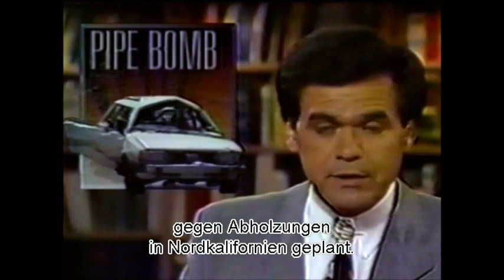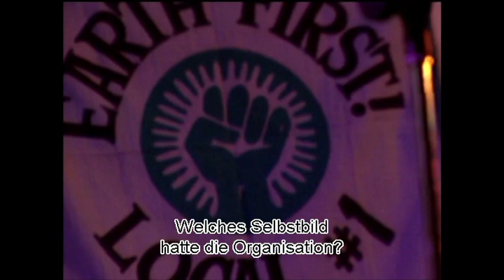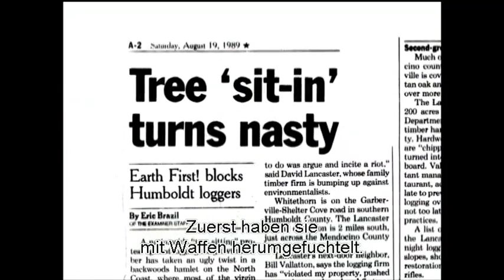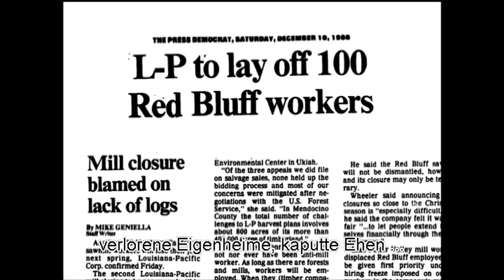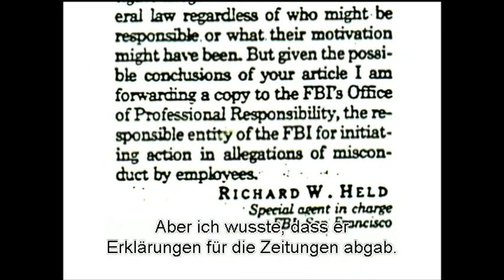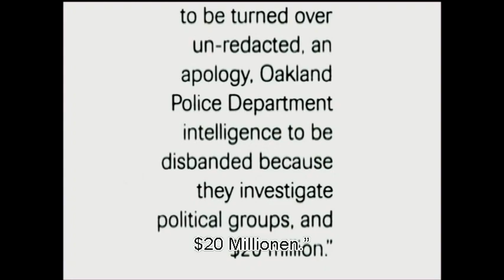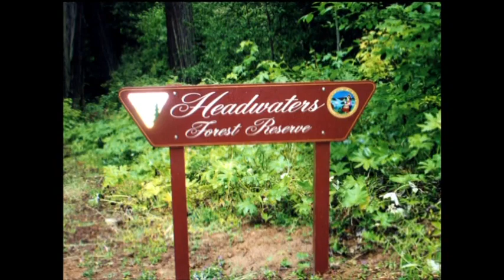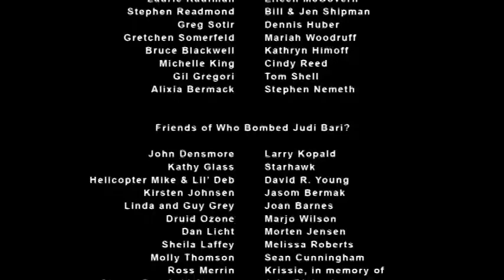Wer Wollte Judi Bari Wegbomben? / Who Bombed Judi Bari? (German Subtitles)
German Translation of Who Bombed Judi Bari release November 2017.  Spread the word internationally about this great woman organizer and how the FBI tried frame her and the film's producer, Darryl Cherney in May 1990 while they toured and played music to save the redwoods.  A movie for all times for people who want to change the world for the better.